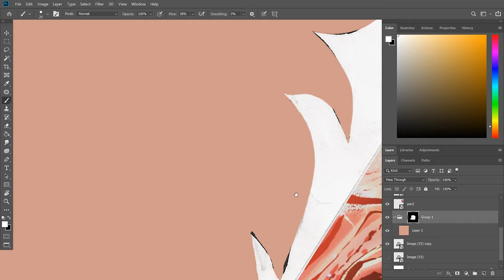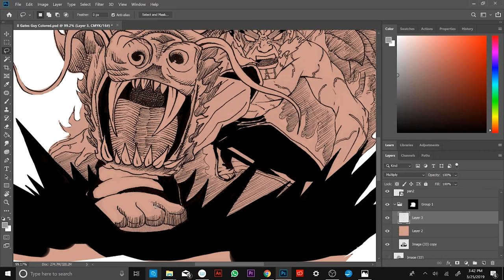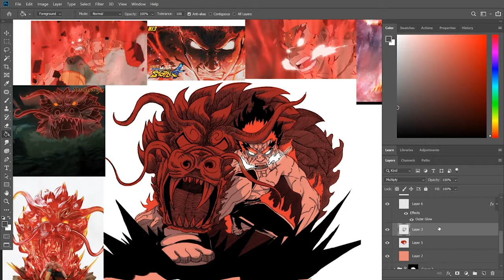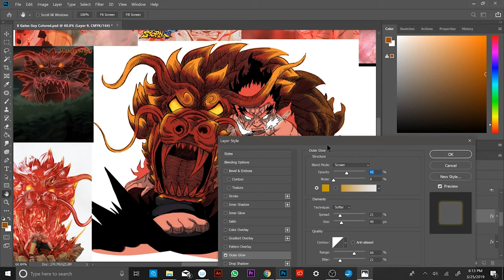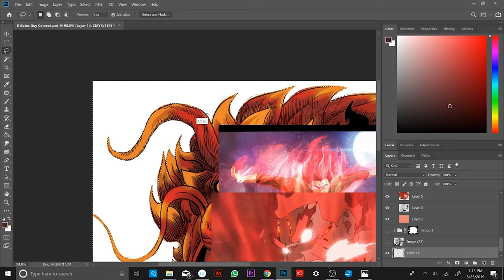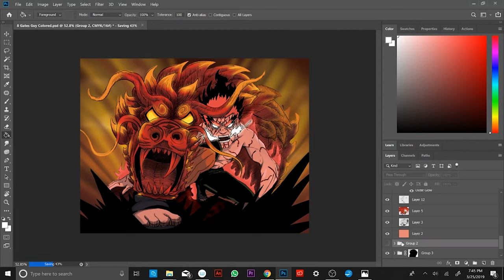Might Guy 8 Gates Unleashed Digital Color!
Took an old drawing of mine and decided to color it in hopes of selling prints of it at craft show and art events.